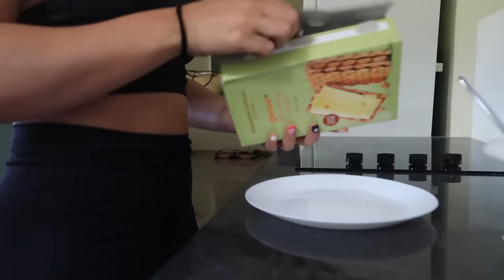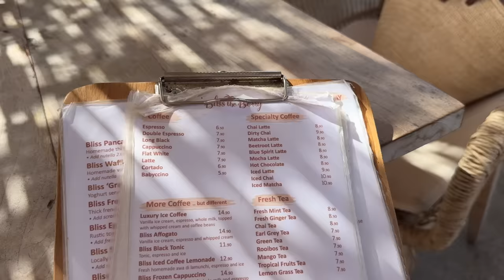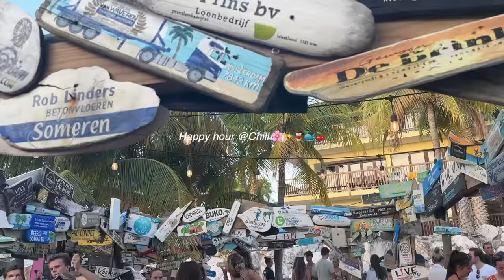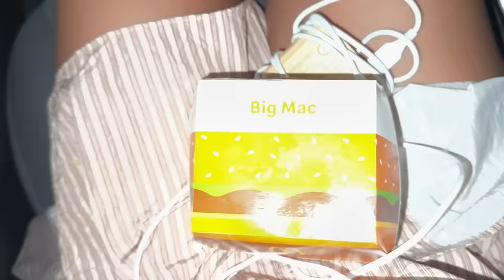A DAY OF LIVING LIFE IN CURACAO: gym, breakkie, strand & feestjes 🏝️🌼🍒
Holaaaaa leuk dat je kijkt! Heel erg bedankt voor het aanklikken, ik hoop dat je je vermaakt. Vergeet je niet te abboneren, liken & een comment achter te laten? 🥹

🩷 Threads: @zoeyung_
🩵 Vinted: Zoë Catharina Yung